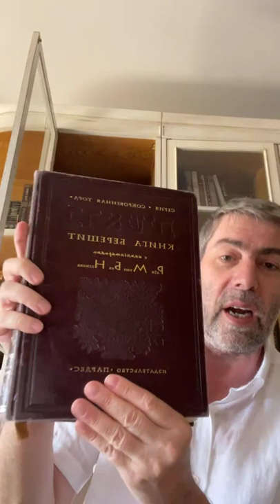✡ Ицхак Пинтосевич | Урок за установление мира. 18.07.2022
Об одном из обычаев, которого придерживался 5-й Любавичский Ребе. Как избежать произнесения Имени Вс-вышнего, которое мы упоминаем только в молитвах, впустую?
Подход Авраама "Б-жественно все" - в чем его минус? Где этот подход лучше всего отражен в современной интерпретации и что получают люди, которые ему следуют?
Путь Ицхака - путь борьбы с тьмой и поиска Б-жественных искр. Путь Яакова - гармония, "тьма - это тоже свет".
Почему Вс-вышний сказал "отомсти мидьянитянам, но не моавитянам"? Два объяснения.
Вс-вышний учитывает все факторы в человеке, когда над ним свершается Небесный суд. От чего зависит следующий день, месяц, год каждого из нас?
Какое третье объяснение войны с Мидьяном мы выводим из Устной Торы?